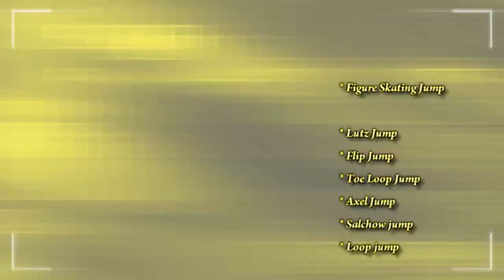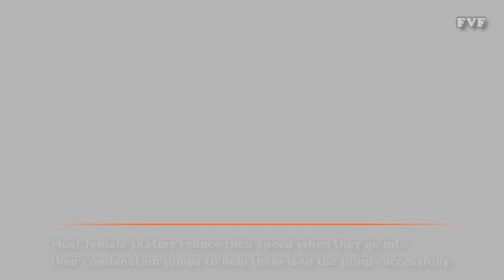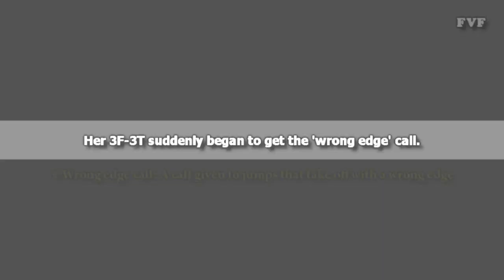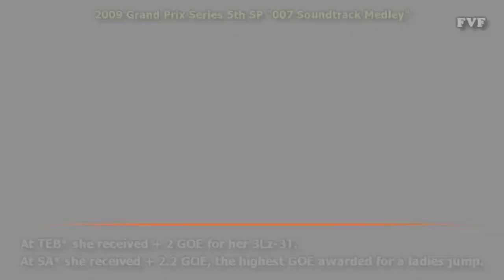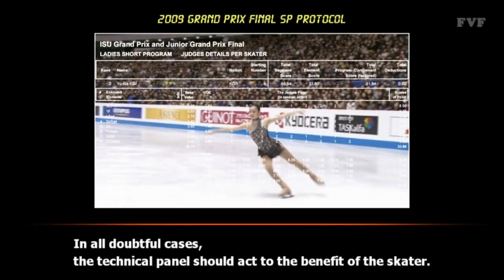Yu-Na Kim's Perfect 3-3 Combination Jumps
Now the Olympic games are going on, and there were great moments in figure skating in pairs and men. I am already excited to see what's going to happen in ladies competition. Especially I am cheering for Yu-Na of Korea. Good luck to her!!!